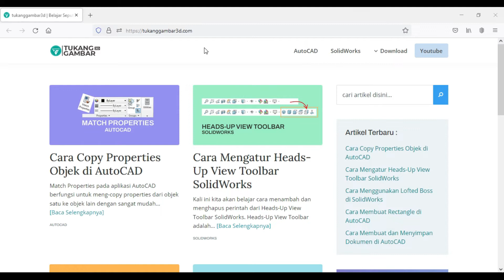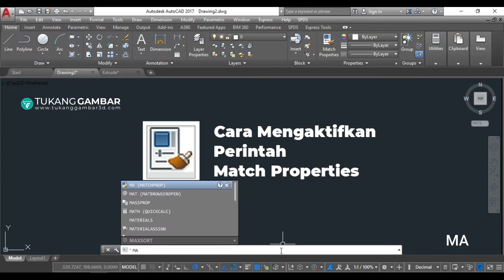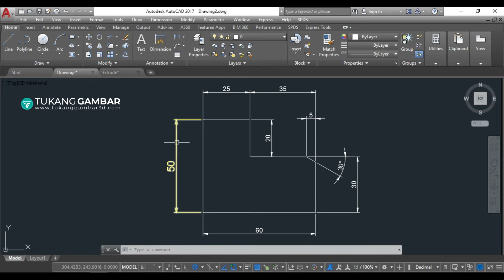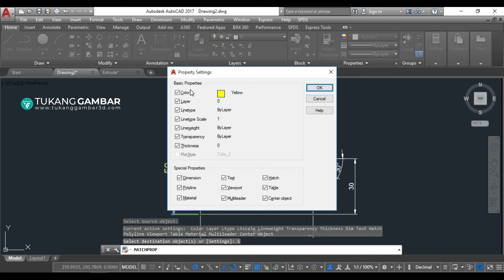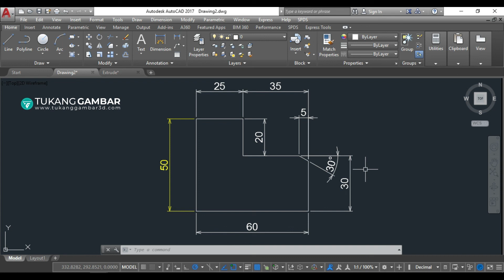Fungsi Perintah Match Properties di AutoCAD | Cara Copy Object Properties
Video ini berisi pembahasan tentang Fungsi dan cara menggunakan Perintah Match Properties di AutoCAD. (Cara Copy Object Properties)